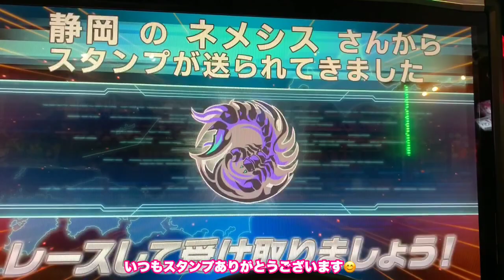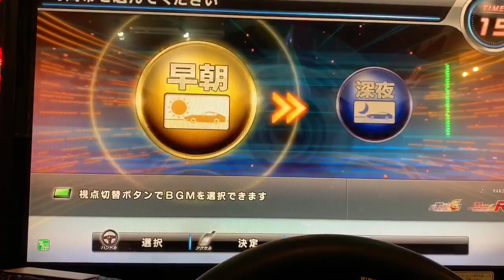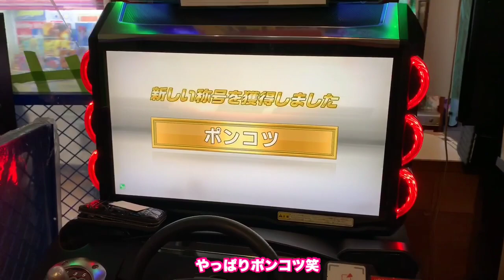湾岸ミッドナイト 全国分身対戦 Wangan midnight maximum tune 6R 亡くなった人を思い出しても良いじゃないか だってお盆だもの ぱのお Z34乗りの初心者湾岸日記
皆様、お久しぶりでございます
お盆です、暑いです、ぱのらチャンネルです
いかがお過ごしでしょうか？暑さで体調を崩してませんか？
そんな時はクーラーの効いた場所でこの動画でも見て暇つぶしでもしてください
長野県　アビゲイルさん
静岡県　ゲイボルグさん
静岡県　ネクロズマさん
静岡県　ネメシスさん
大阪府　チェヨンさん
兵庫県　サイトウさん
愛知県　ダミアンさん
静岡県　ユウダイDさん
神奈川県　まいさん
大阪府　サナさん
宮城県　Lateさん
神奈川県　アツタクさん
静岡県　ミランさん
岐阜県　Agentさん
沖縄県　すいちゃんさん
石川県　ときのそらさん
いつもスタンプありがとうございます😊
今日も頑張っていきますか？

PANORA.CHANNELぱのらチャンネルは毎日1本の動画アップロードを目標にしております
これまでに多種多様なジャンルの動画を300本以上制作しておりますので是非ともチャンネル登録してからゆっくりとお楽しみください🎁